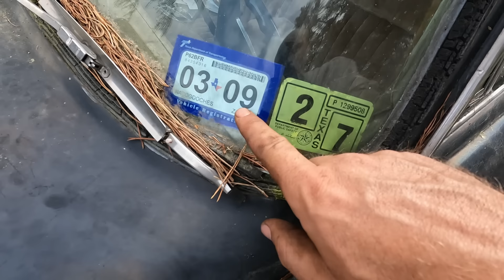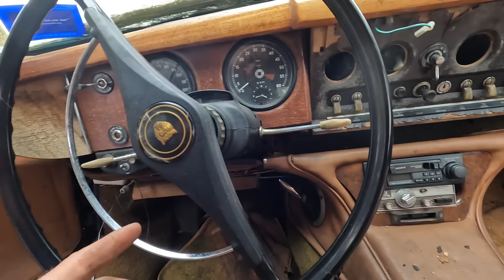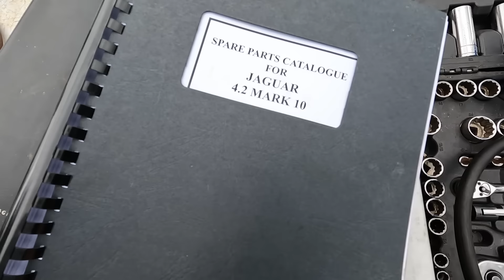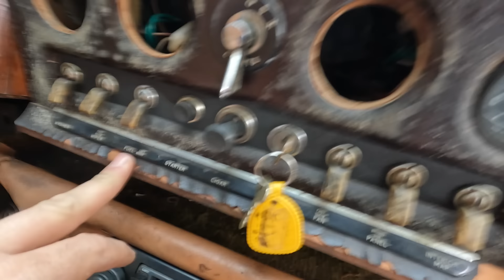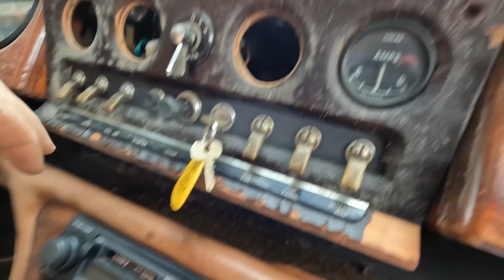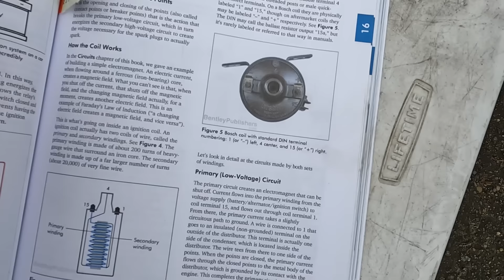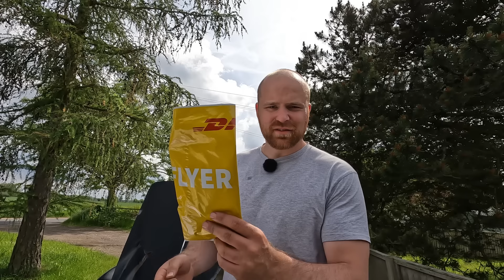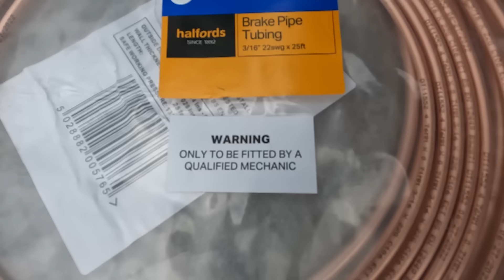1962 Jaguar sitting for 15 years. Will it run?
I bought an abandoned classic Jaguar Mk10 that has been sitting for 15 years to ask the simple question: can us regular folk revive a classic car? Will this old car run and drive?

Electrical book

I've been using HP Academy to learn all about car wiring, engine building, and tuning.

Some of the links in my video descriptions are affiliate links, which means at no extra cost to you, I will make a small commission if you click them and make a qualifying purchase. This really helps me as a content creator and means I can continue to provide content into the future.